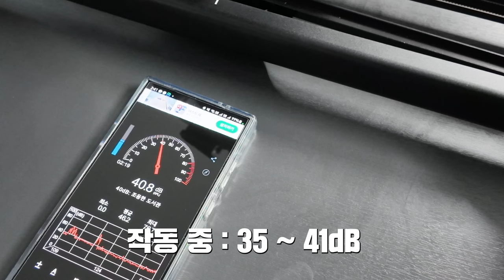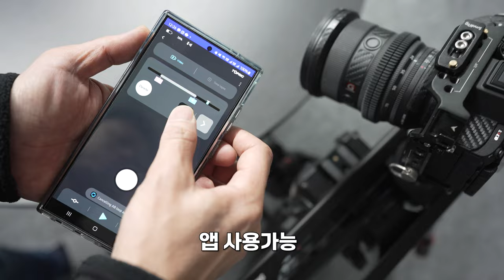컴팩트 영상 슬라이더 제품영상 여행 필수템 ACCSOON S40 살펴볼까?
이번에 락차이나에서 수입하고 있는 가성비 넘치는 아니 그 이상의 영상 슬라이더를 리뷰해 보았습니다. 기존 소개한 S60에 비해 휴대성이 강화된 모델로 여행에서 가져다니기도 딱이지 않을까 싶습니다.

폰트 사용 : 산돌폰트

* 락차이나의 지원을 받아 주관적 리뷰를 작성하였습니다.